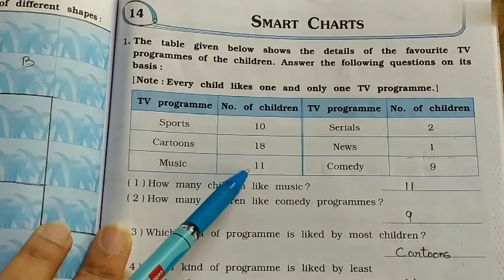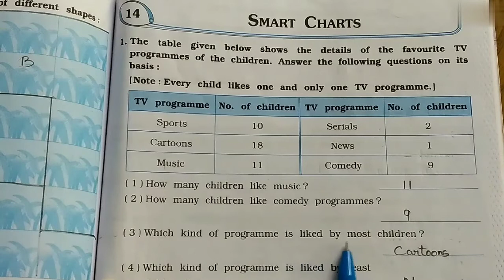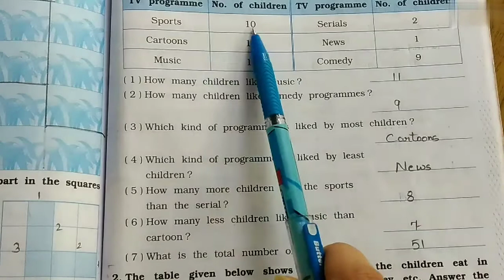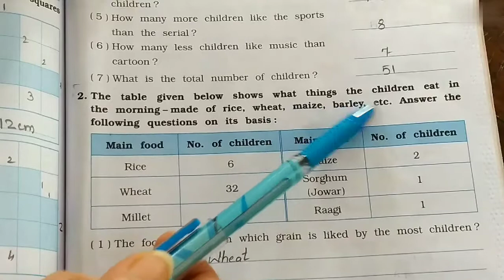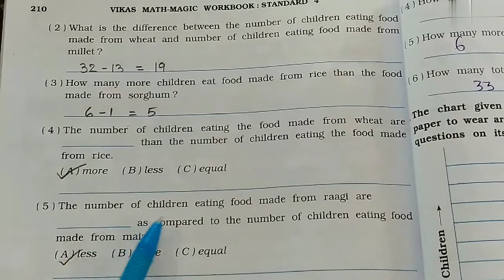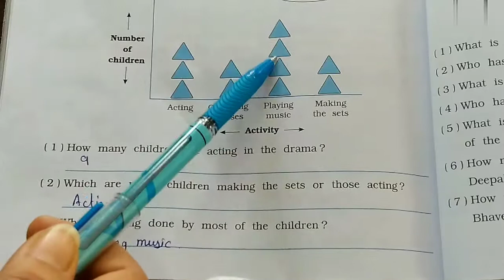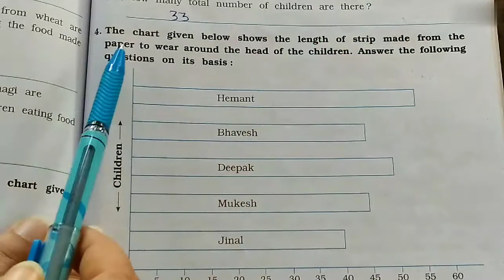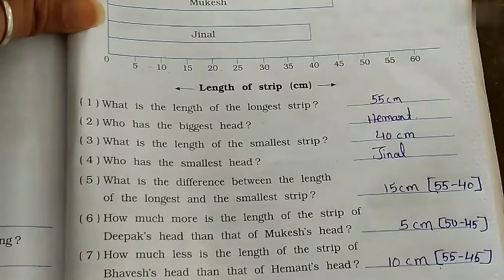STD-4/Chapter-14/Smart Charts/EnglishMedium/Vikas Mathsmagic/workbook/Part-1/Q no-1to4/pgno-209to211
STD-4
Chapter-14
Smart Charts
EnglishMedium
Vikas Mathsmagic
workbook
Part-1
Question no-1to4
Page no-209to211